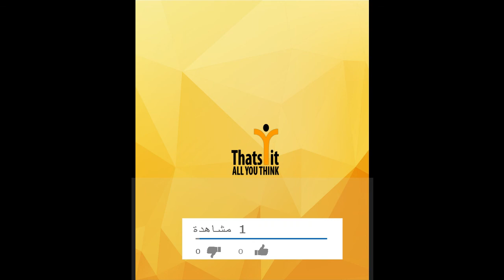Сoiffure soirée... facile à faire soi même, cheveux hanonakid simple et rapide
Сoiffure soirée...facile à faire soi même, cheveux mi long ⭐︎ simple et rapide
Dans ce tuto coiffure je vous montre comment realiser une belle coifure. Regarder, ce n'est pas si complique. Il faut juste un peu de patience et d'entrainement!